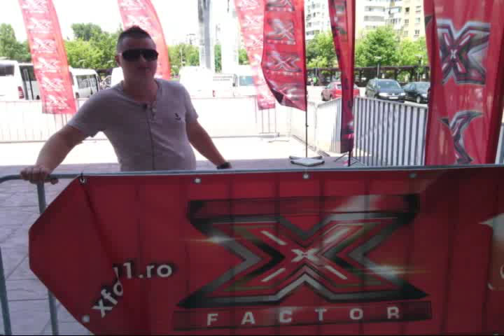Danut De La Craiova-Lasa-ma sa beau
"COVER RO-MANIA"